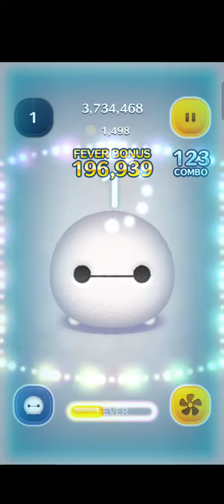[Disney Tsum Tsum] Baymax - Lv.50 (Max) - SL.6 (Max)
Disney Tsum Tsum gameplay with Baymaxof Big Hero 6.

Baymax is a good choice to clear missions that require:
* initial B tsum
* white tsum
* boy tsum
* most big tsum tsum in 1 play